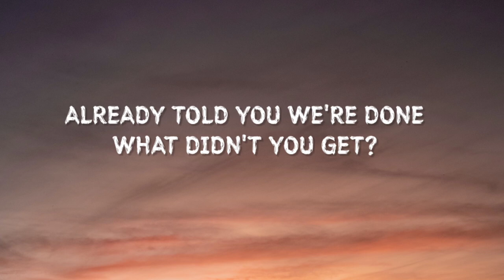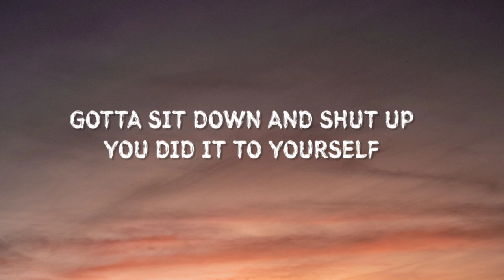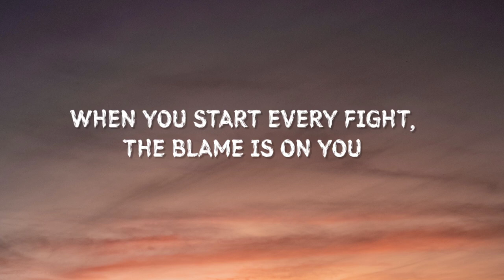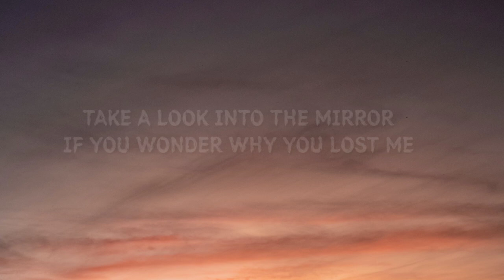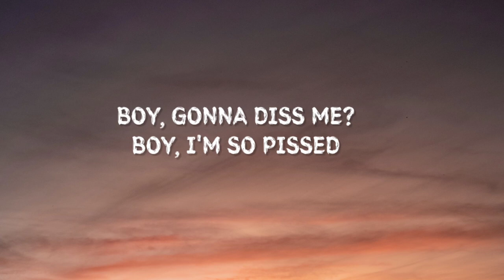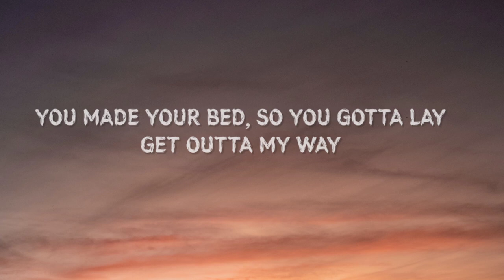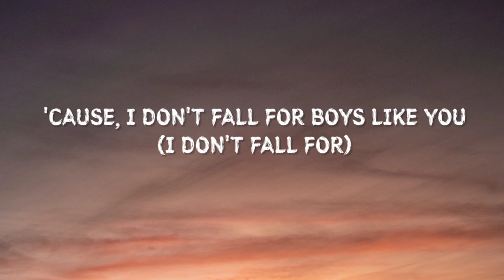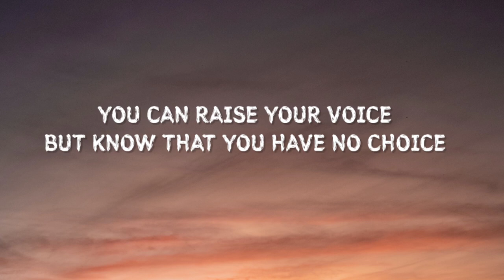ITZY - BOYS LIKE YOU (LYRICS)